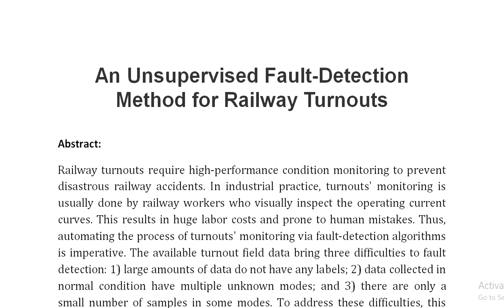An Unsupervised Fault Detection Method for Railway Turnouts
IEEE PROJECTS 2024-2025 TITLE LIST

Support Including Packages
Complete Source Code
Complete Documentation
Complete Presentation Slides
Flow Diagram
Database File
Screenshots
Execution Procedure
Readme File
Video Tutorials
Supporting Software
Support Specialization
24/7 Support
Ticketing System
Voice Conference
Video On Demand
Remote Connectivity
Document Customization